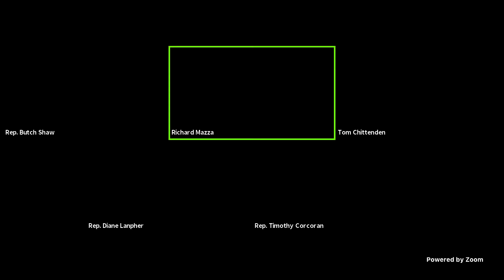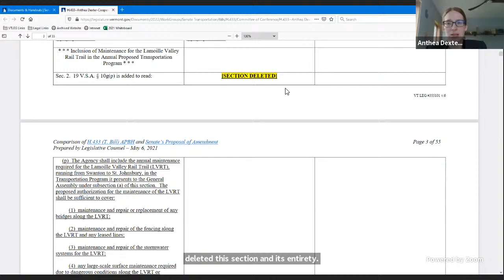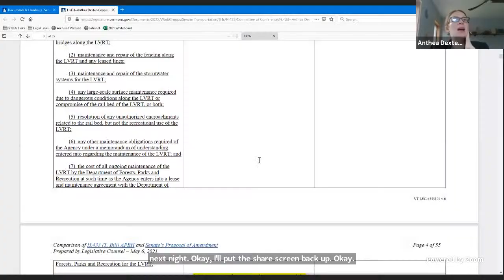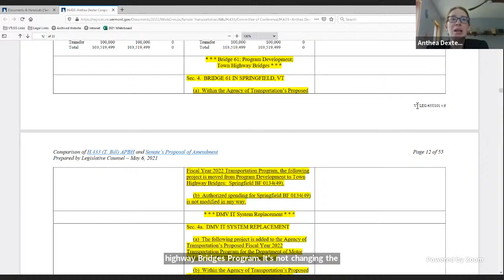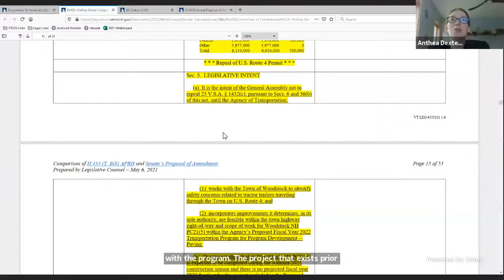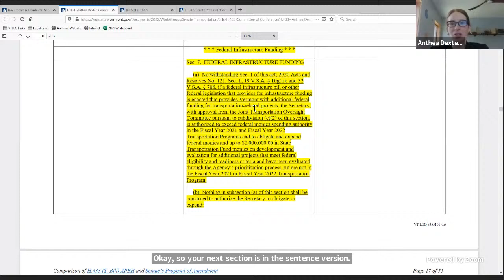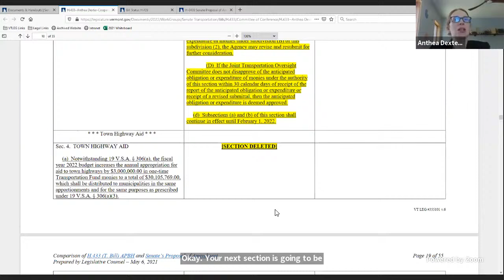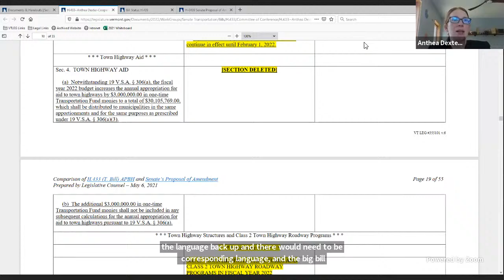H.433 Committee of Conference-05-14-2021-01